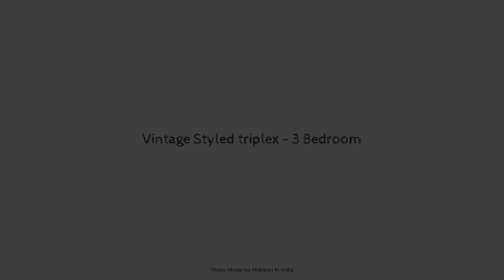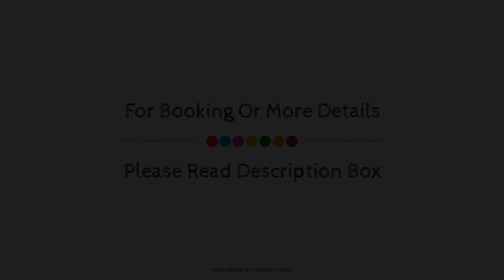Vintage Styled triplex - 3 Bedroom, Mumbai, India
Searching For
1. Vintage Styled triplex - 3 Bedroom - Mumbai
2. Vintage Styled triplex - 3 Bedroom - Mumbai Virtual Tour
3. Vintage Styled triplex - 3 Bedroom - Mumbai Rooms
4. Vintage Styled triplex - 3 Bedroom - Mumbai Amenities
5. Vintage Styled triplex - 3 Bedroom - Mumbai Videos
6. Vintage Styled triplex - 3 Bedroom - Mumbai Offers
7. Vintage Styled triplex - 3 Bedroom - Mumbai Deals
Audio Credit:
Track Title: Blank Slate
Artist: VYEN